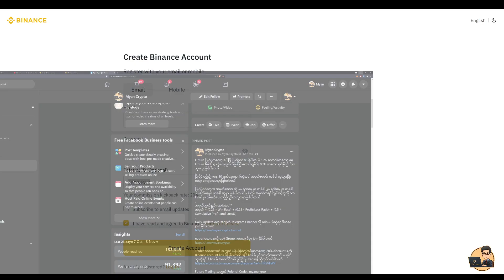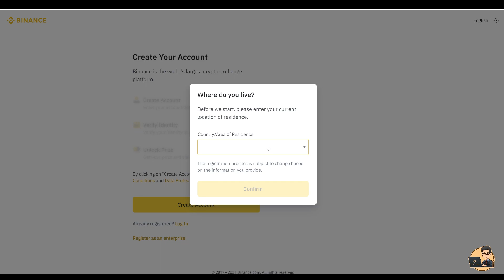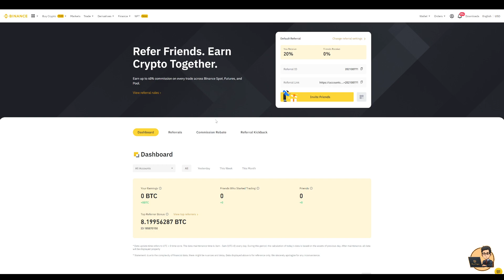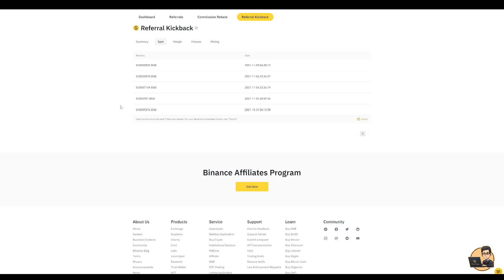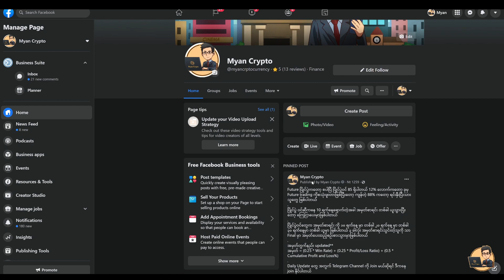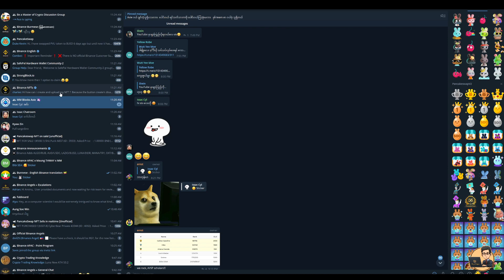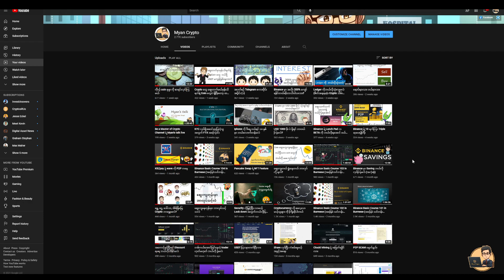Binance အကောင့် စဖွင့်မယ့်သူများ သို့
Crypto ကို စလေ့လာတဲ့သူများ Binance အကောင့်ကို စဖွင့်မယ့် သူများ ဒီ Video ကို ကြည့်ဖြစ် အောင်ကြည့်သင့်ပါတယ်
စာရေး ဆွေးနွေးလို့ ရတဲ့ Group ကတော့ ဒီမှာ join နိုင်ပါတယ်